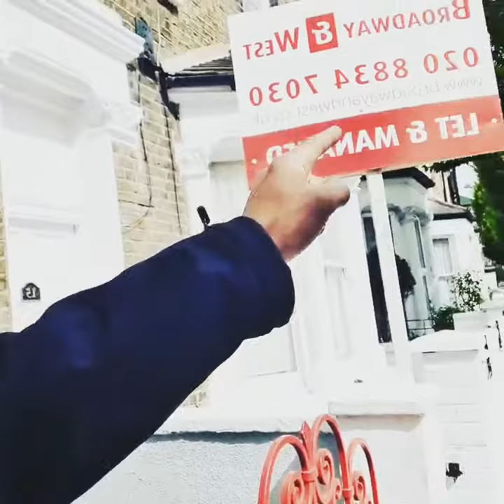10 May 2021